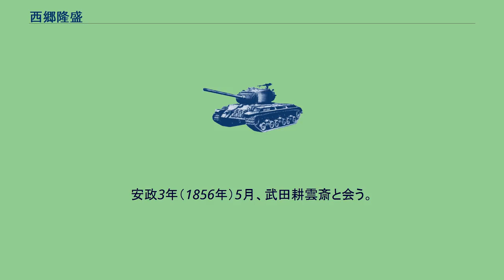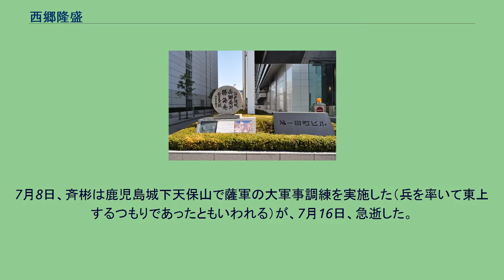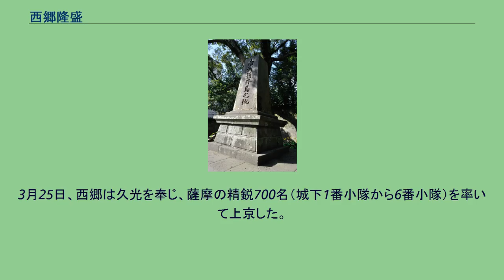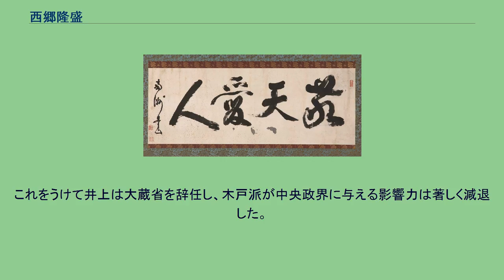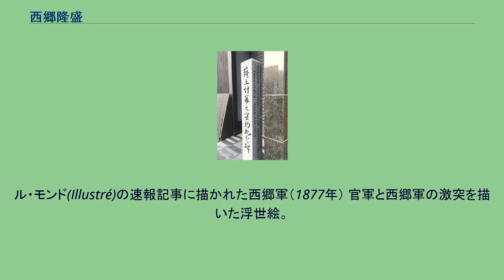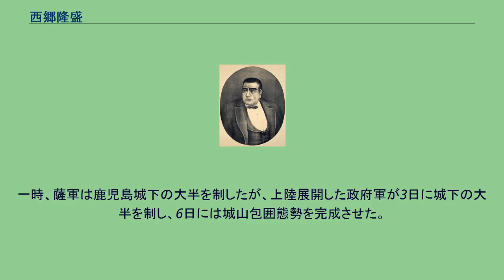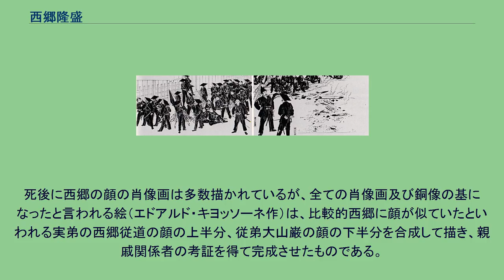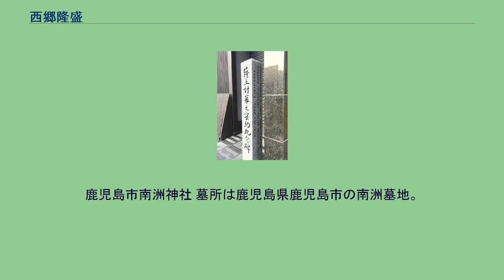西郷隆盛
西郷 隆盛（さいごう たかもり、旧字体：西鄕 隆盛、文政10年12月7日〈1828年1月23日〉 - 明治10年〈1877年〉9月24日）は、幕末から明治前期の日本の武士、政治家、陸軍軍人。
薩摩国薩摩藩の下級藩士・西郷吉兵衛隆盛の長男。
諱は元服時に隆永（たかなが）のちに武雄・隆盛（たかもり）と名を改めた。
幼名は小吉、通称は吉之介、善兵衛、吉兵衛、吉之助と順次変更。
号は南洲（なんしゅう）。
隆盛は父と同名であるが、これは王政復古の章典で位階を授けられる際に親友の吉井友実が誤って父・吉兵衛の名で届け出てしまい、それ以後は父の名を名乗ったためである。
一時、西郷三助・菊池源吾・大島三右衛門・大島吉之助などの変名も名乗った。
本項で、年月日は明治5年12月2日までは旧暦（太陰太陽暦）である天保暦、明治6年1月1日以後は新暦（太陽暦）であるグレゴリオ暦を用い、和暦を先に、その後ろの（ ）内にグレゴリオ暦を書く。
西郷家の初代は熊本から鹿児島に移り、鹿児島へ来てからの7代目が父・吉兵衛隆盛、8代目が吉之助隆盛である。
次弟は戊辰戦争（北越戦争・新潟県長岡市）で戦死した西郷吉二郎（隆廣）、三弟は明治政府の重鎮西郷従道（通称は信吾、号は竜庵）、四弟は西南戦争で戦死した西郷小兵衛（隆雄、隆武）。
大山巌（弥助）は従弟、川村純義（与十郎）も親戚である。
薩摩藩の下級武士であったが、藩主の島津斉彬の目にとまり抜擢され、当代一の開明派大名であった斉彬の身近にあって、強い影響を受けた。
斉彬の急死で失脚し、奄美大島に流される。
その後復帰するが、新藩主島津忠義の実父で事実上の最高権力者の島津久光と折り合わず、再び沖永良部島に流罪に遭う。
しかし、家老・小松清廉（帯刀）や大久保利通の後押しで復帰し、元治元年（1864年）の禁門の変以降に活躍し、薩長同盟の成立や王政復古に成功し、戊辰戦争を巧みに主導した。
江戸総攻撃を前に勝海舟らとの降伏交渉に当たり、幕府側の降伏条件を受け入れて、総攻撃を中止した（江戸無血開城）。
その後、薩摩へ帰郷したが、明治4年（1871年）に参議として新政府に復職。
さらにその後には陸軍大将・近衛都督を兼務した。
明治6年（1873年）、大久保、木戸ら岩倉使節団の外遊中に発生した朝鮮との国交回復問題では開国を勧める遣韓使節として自らが朝鮮に赴くことを提案し、帰国した大久保らと対立、この結果の政変で江藤新平、板垣退助らとともに下野、再び鹿児島に戻り、私学校で教育に専念する。
佐賀の乱、神風連の乱、秋月の乱、萩の乱など士族の反乱が続く中で、明治10年（1877年）に私学校生徒の暴動から起こった西南戦争の指導者となるが、敗れて城山で自刃した。
死後十数年を経て名誉を回復され、位階は贈正三位。
功により、継嗣の寅太郎が侯爵となる。
生誕地付近（鹿児島市加治屋町） 文政10年12月7日（1828年1月23日）、薩摩国鹿児島城下加治屋町山之口馬場（下加治屋町方限）で、御勘定方小頭の西郷九郎隆盛（のち吉兵衛隆盛に改名、禄47石余）の第1子として生まれる。
西郷氏の家格は御小姓与であり、下から2番目の身分である下級藩士であった。
本姓は藤原姓（系譜参照）を称するが明確ではない。
先祖は肥後国の菊池氏の庶家とされ、その家臣であったと伝わる。
江戸時代の元禄年間に島津氏が支配する薩摩藩士になる。
天保10年（1839年）、郷中（ごじゅう）仲間と月例のお宮参りに行った際、他の郷中と友人とが喧嘩しそうになり喧嘩の仲裁に入るが、上組の郷中が抜いた刀が西郷の右腕内側の神経を切ってしまう。
西郷は三日間高熱に浮かされたものの一命は取り留めるが、刀を握れなくなったため武術を諦め、学問で身を立てようと志した。
刀が握れないなりに武術の部分に関しては相撲を習った。
天保12年（1841年）、元服し吉之介隆永と名乗る。
この頃に下加治屋町（したかじやまち）郷中の二才組（にせこ）に昇進した。
弘化元年（1844年）、郡奉行・迫田利済配下となり、郡方書役助をつとめ、御小姓与（一番組小与八番）に編入された。
弘化4年（1847年）、郷中の二才頭となった。
嘉永3年（1850年）、高崎崩れ（お由羅騒動）で赤山靭負（ゆきえ）が切腹し、赤山の御用人をしていた父から切腹の様子を聞き、血衣を見せられた。
これ以後、世子・島津斉彬の襲封を...